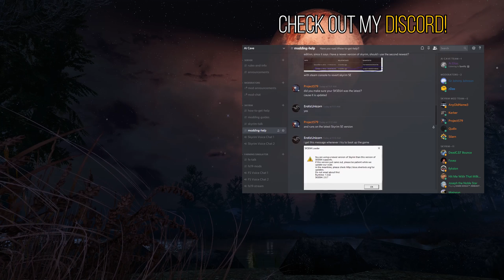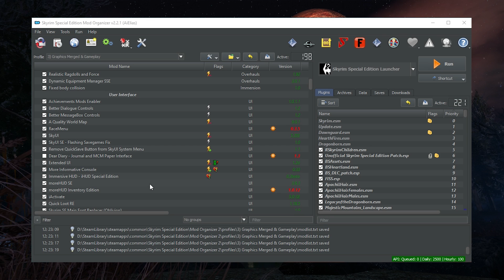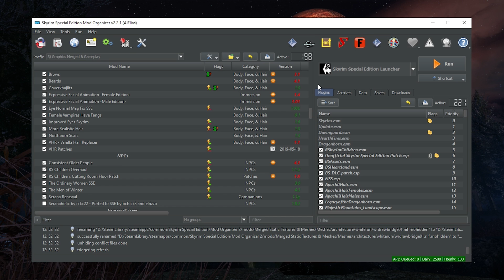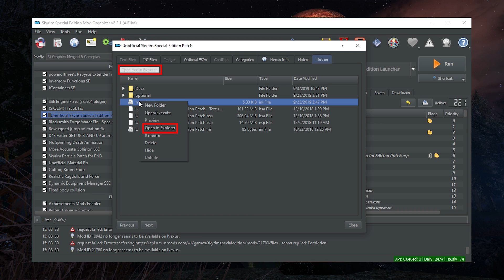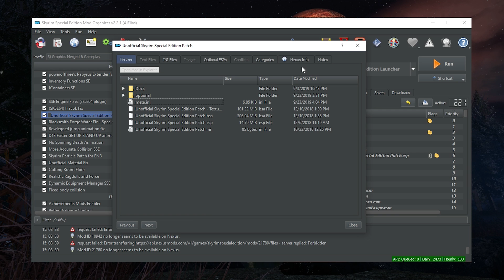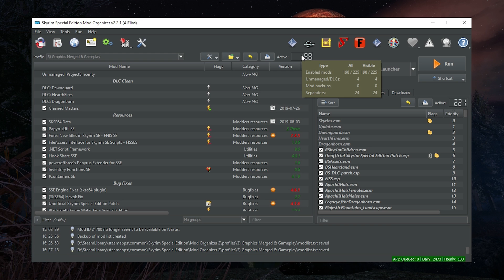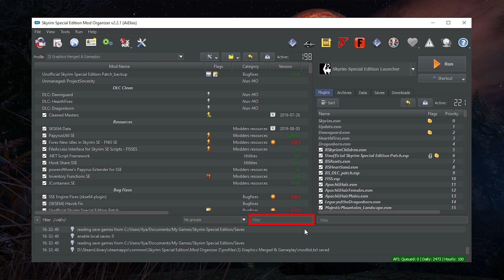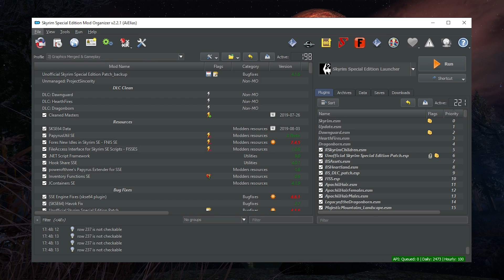STOP Your Mods From CRASHING | Mod Organizer 2 Skyrim SE Guide (Part 2)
Need help modding or just want to chill with like like-minded people?

TIMESTAMPS
0:36 - Start
1:02 - Mod List
2:45 - Flags
3:10 - File Conflicts
4:18 - Additional Flags
5:07 - Version Checking
6:07 - Additional Modlist Headers
7:11 - Mod Menu
10:14 - Profiles
12:14 - Above the Modlist
14:33 - Right Click Menu
15:41 - Searching and Filters

DESCRIPTION
This short miniseries serves to better explain some of the more minute intricacies of Mod Organizer 2. These range from minor convenience features to some of the BIGGEST features everyone should know about when using MO2. In this video we cover the mod list and how it differs from ones found in other mod managers

My PC Specs:
i7 8700k @ 5.0GHz
Maximus Hero X
GTX 1080ti FTW3
16GB Vengeance Memory @ 3000MHZ